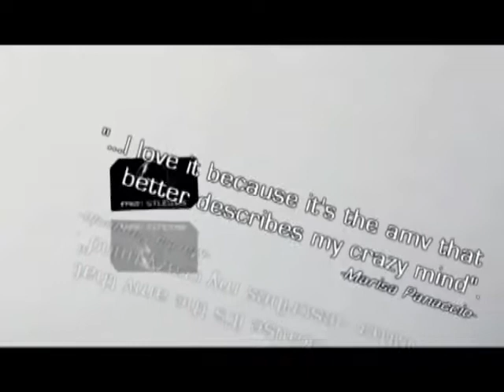65 Ghosts Playing War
THIS VIDEO IS PURELY FAN-MADE AND IS NOT ASSOCIATED WITH THE MUSICAL ARTIST OR ANIME COMPANY IN ANY WAY.